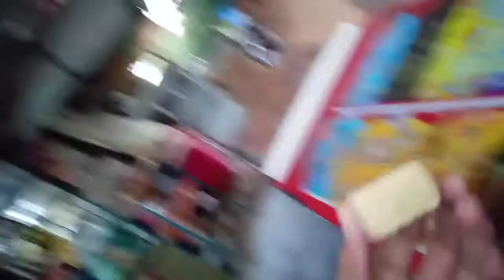Taiz Hawain😱 Aur Barish Aur Faslain Gir Gaayi😲